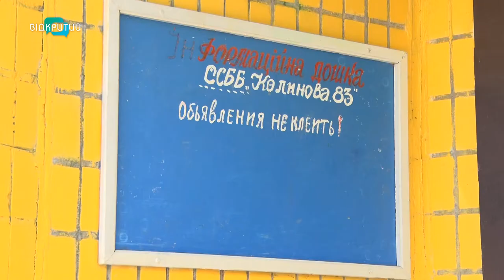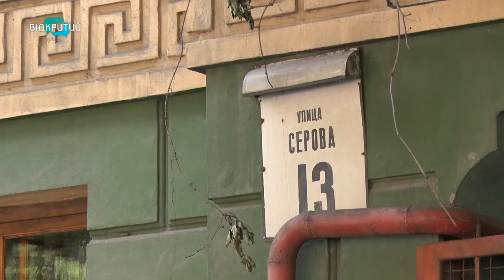Нові адресники: у Дніпрі для зручності містян замінять таблички на багатоквартирних будинках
У Дніпрі планують оновити адресні таблички на багатоповерхівках. Зараз у міськраді розроблюють єдиний макет. Окрім естетичного вигляду, обіцяють зручність  навігації,  адже нерідко на фасаді будинків зустрічаються адресники з різними назвами вулиць, а подекуди вони взагалі відсутні. Коли нові адресні таблички з1являться в місті, знають журналісти Відкритого.